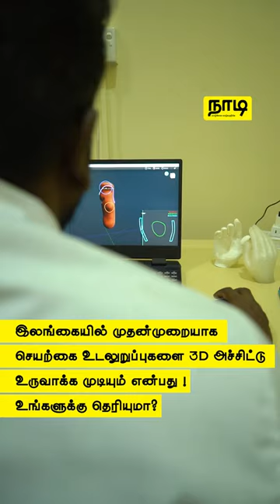இலங்கையில் உருவாகும் 3D உடலுறுப்புகள் | Srilanka is now printing 3D prosthetics | நாடி - Nadilk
கொழும்பு Friend-in-Need Society (CFINS) இலங்கையில் 3D-பிரிண்டிங் செயற்கை உடலுறுப்புகள் மூலம் ஒரு வரலாற்றை உருவாக்குகிறது.

இது இலங்கையின் மிகப் பழமையான தொண்டு நிறுவனமாகும், மேலும் அவர்கள் எதிர்வரும் காலங்களில் இத்திட்டத்தை மேம்படுத்த பல  முயற்சிகளில் ஈடுபட்டுக்கொண்டுள்ளனர். அவர்களின்சேவையைப் பற்றி மேலும் அறிய இந்த வீடியோவை தொடர்ந்து பாருங்கள்.

தன்னார்வத் தொண்டு செய்ய, நன்கொடை வழங்க அல்லது கூடுதல் விவரங்களைக் கண்டறிய, அவர்களின் இணையதளத்தைப் பார்வையிடவும் அல்லது இன்றே 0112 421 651 என்ற எண்ணை அழைக்கவும்!

வாழ்க்கை வாழ்வதற்கே!